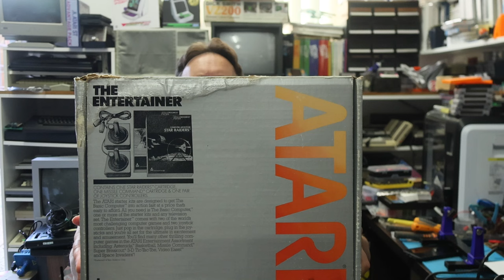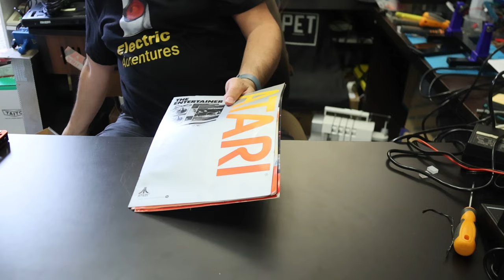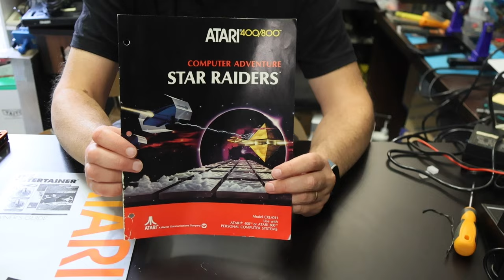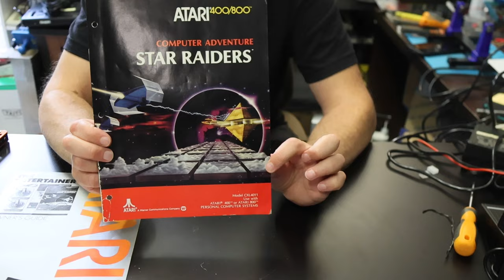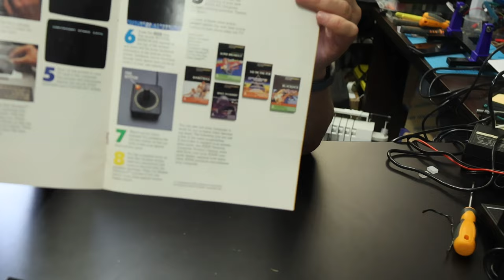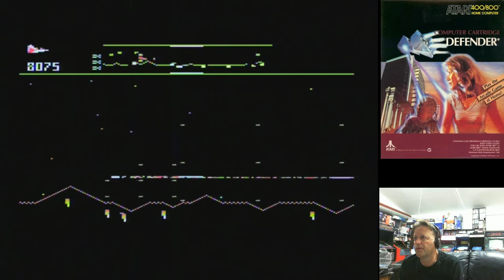Let's Celebrate the Atari 400 Mini by Unboxing an Atari 400!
I was most excited when the Atari 400 mini was announced for pre-ordering.  The Atari 8-bit computers are one of my favourite systems (after the Spectravideo & MSX of course), and the original 400 was the very first Atari 8-bit model I saw.
In this video I talk about my history with the Atari 8-bit systems, re-unbox my Atari 400 and of course, play a few games to show what the system can do.

These are known retailers in various regions taking pre-orders for THE400 mini:
USA
Amazon - THE400 Mini
Amazon – THECXSTICK
UK
Amazon - THE400 Mini
Amazon - THECXSTICK
SPAIN
GERMANY
Amazon - THE400 Mini
Amazon - THECXSTICK
ITALY
Amazon - THE400 Mini
Amazon - THECXSTICK
AUSTRALIA
FRANCE
Amazon - THE400 Mini
SWEDEN

If you would like to contribute to my creation of new titles for 8 and 16-bit systems or contribute to my software and magazine preservation efforts, I have set up a Patron

See my book on Programming Games for the ColecoVision and Adam in Assembler on Kindle here: